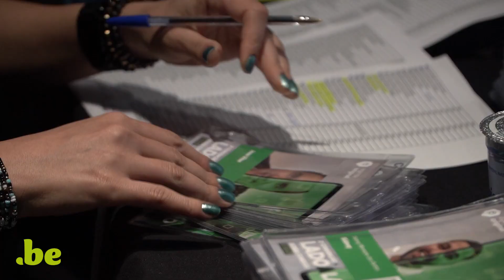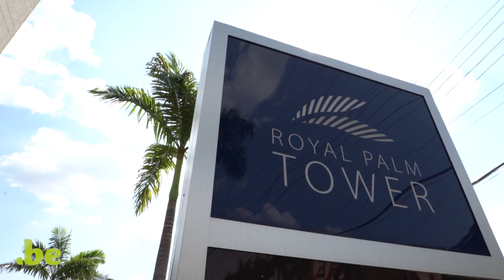CONVENÇÃO LADO A LADO 2019 | BE COMUNICA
Produção: Produtora Studio 32 | Be Comunica